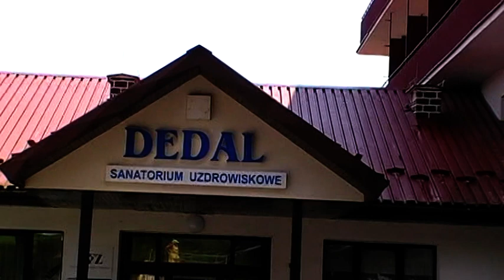Polańczyk- Sanatorium "Dedal"